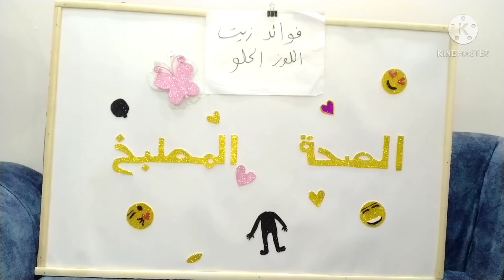فوائد زيت اللوز الحلو للشعر والبشره والشفايف وصحة القلب والاظافر والالتهابات والقشره وفوائد اخري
ما هو زيت اللوز الحلو؟
زيت اللوز الحلو هو الزيت الأساسي المستخرج من اللوز الحلو، والذي يتم استخراجه من خلال عملية تقطير الزيت ولكن يمكن استخراجه أيضًا بواسطة مكبس نواة اللوز.

 هذا الزيت المركز مليء بالدهون المشبعة وغير المشبعة الأحادية وغير المشبعة المتعددة، النوعان الأخيران من الدهون يكونان في مستويات أعلى بشكل ملحوظ من النوع الأول.

 حقائق غذائية عن زيت اللوز الحلو
يحتوي هذا الزيت على نسبة عالية من فيتامين E، حيث يوفر أكثر من 200 ٪ من الاحتياجات اليومية في 100 غرام.
وفقًا لقاعدة بيانات المغذيات الوطنية التابعة لوزارة الزراعة الأمريكية، فإن زيت اللوز الحلو غني أيضًا بـ فيتامين K وفيتامينات B المعقدة مثل الريبوفلافين والناياسين والثيامين وحامض البانتوثنيك وفيتامين B6 والفولات.
يحتوي على مستويات عالية من أحماض أوميجا -6 الدهنية التي تعد ممتازة لتقوية الشعر من الجذور وللبشرة الناعمة.
زيت اللوز الحلو هو مصدر غني للمعادن مثل الكالسيوم، والزنك، والمنجنيز، والفوسفور، والمغنيسيوم، والبوتاسيوم.
يحتوي اللوز على الكارنيتين والفينيل ألانين، وهي المواد الكيميائية التي تعمل على تحسين الوظيفة الإدراكية وتحسين الحالة المزاجية.
يتم نقل الفينيل الانين الموجود في هذا الزيت سريع الامتصاص عبر الجلد لدعم إفراز الهرمونات المعززة للمزاج، بما في ذلك الدوبامين والأدرينالين.
موضوعات متعلقة
فوائد الكستناء الصحية (أبو فروة) تسالي الشتاء المفضلة
جوز البيكان: وأشهر الاستخدامات والفوائد الصحية (جوز البقان)
زيت القرع أو زيت بذور اليقطين: فوائده وطرق استخدامه
الفوائد الصحية لزيت اللوز الحلو
تشمل أهم الفوائد الصحية لزيت اللوز الحلو حماية البشرة من التلف وترطيب الوجه وتفتيح البشرة وتقليل الالتهابات ومنع الشيخوخة المبكرة وتعزيز صحة الشعر وتقوية الأظافر من بين أشياء أخرى.

اقرأ أيضاً: فوائد اللوز للشعر والبشرة والوقاية من الأمراض.
فوائد زيت اللوز الحلو للبشرة
يمكن أن يعمل زيت اللوز الحلو كعامل تفتيح ممتاز للبشرة، وعلاج حروق الشمس السيئة أو اضطرابات تلوّن الجلد، أو الدوائر تحت العين أو الندبات، أو غيرها من العيوب التي تريد القضاء عليها.

ضع بضع قطرات على المنطقة المصابة وقم بتدليك الزيت برفق في المكان، قم بتكرار هذه العملية 1-2 مرات مرة واحدة يوميًا لمدة أسبوع سيمنح بشرتك لوناً أكثر توازنًا.

 زيت اللوز الحلو للعناية بالشعر
يمتلك الزيت القدرة على تقوية شعرك وتقليل تساقط الشعر، صرح أحد الخبراء في مقال نُشر في المجلة الأمريكية للتمريض أن جودة تجديد فيتامين (هـ) يمكن أن تساعد في تعزيز صحة بصيلات شعرك، وتزيد من لمعان وحجم الشعر،. استبدل بلسم شعرك بكمية من زيت اللوز بحجم ملعقة.

 زيت اللوز الحلو يمنع الشيخوخة المبكرة
الاستخدام المنتظم لهذا الزيت العطري يمكن أن يساعدك في أن تبدو أفضل وأكثر شباباً، يشير بحث تم نشره في مجلة التمريض والعلوم الصحية إلى أن إمكانات مضادات الأكسدة لفيتامين (هـ) وبعض الأحماض الدهنية وبعض المكونات النشطة الأخرى في زيت اللوز، تعمل على تحييد الجذور الحرة قبل أن تسبب مشاكل مثل مرونة الجلد والتجاعيد والبقع العمرية.

علاج تشقق الشفاه بزيت اللوز الحلو
زيت اللوز الحلو هو وسيلة ممتازة لترطيب الشفاه المتشققة، حيث أن هذا الزيت غني بالفيتامينات وله خصائص مرطبة تجعله مثالياً للاستخدام كمرهم طبيعي للشفاه، ببساطة ضع زيت اللوز الحلو على الشفاه الجافة المتشققة لترطيبها.

علاج انتفاخ الجفون بزيت اللوز الحلو
قم بتدليك زيت اللوز الحلو في منطقة ما حول العين للحصول على حل طبيعي رائع لإجهاد وانتفاخ العينين، افعل ذلك كل ليلة قبل الذهاب إلى النوم، ولكن تجنب الاتصال المباشر مع عينيك بعناية، واسمح للزيت بالعمل أثناء نومك.

زيت اللوز الحلو لعلاج القشرة
زيت اللوز الحلو من أهم علاجات القشرة عن طريق الترطيب العميق وإزالة خلايا الجلد الميتة على فروة الرأس، هذا ما قالته المؤلفة سيلفيا سيج في كتابها، “كيفية التغلب على قشرة الرأس وغيرها من اضطرابات فروة الرأس”.

يمكن تدليك فروة رأسك بزيت اللوز الحلو الدافئ، ويفضل أن يخلط بـ زيت الزيتون، اتركه لمدة ساعة واغسله بشامبو خفيف لتنظيف فروة رأسك من الرقائق.

يخفف من حالات الالتهابات
إذا كنت تعاني من حالات التهابية من أي نوع داخليًا أو جلديًا، يمكن أن يكون زيت اللوز الحلو علاجًا سريعًا وفعالًا، ذكرت ورقة بحثية 2010 نشرت في العلاجات التكميلية في مجلة الممارسة السريرية أن زيت اللوز يطبق على بقع الأكزيما أو الصدفية أو الوردية، من بين الأمراض الالتهابية الأخرى، فإنه يمكن أن يحفز بسرعة عملية الشفاء ويخفف من استجابة الحساسية في هذا الجزء من الجلد.

يحسن قوة الأظافر
يمكن أيضًا استخدام نفس المزايا التي يضفيها هذا الزيت لبشرتك وشعرك على أظافرك، إذا كنت ترغب في الحد من كسر الأظافر، والحماية من الالتهابات الفطرية، وتحفيز النمو الصحي، ما عليك سوى تطبيق بعض من هذا الزيت على أظافرك وحول الظفر مرة واحدة يوميًا حتى تبدأ في رؤية النتائج.

تعزيز صحة القلب والأوعية الدموية
إذا تم استهلاكه داخلياً، يمكن أن يكون لزيت اللوز الحلو تأثير كبير على صحة قلبك، حيث يمكن أن يساعد في إعادة توازن مستويات الكوليسترول في الدم وتقليل خطر الإصابة بأمراض القلب والأوعية الدموية، مثل النوبات القلبية والسكتات الدماغية، بفضل أوميجا 3 العالية ومستويات الأحماض الدهنية أوميجا 6.

يحسن القدرة المعرفية

تنبيه هام
من المهم ألا تستخدم أي زيت أو مكوّن قبل إجراء اختبار تحسس على مساحة صغيرة من الجلد أولاً، كما أنه من المهم أيضاً استشارة الطبيب حول الجرعة عند استخدام الزيت بكميات علاجية.

المصدر موقع كل يوم معلومه طبيه